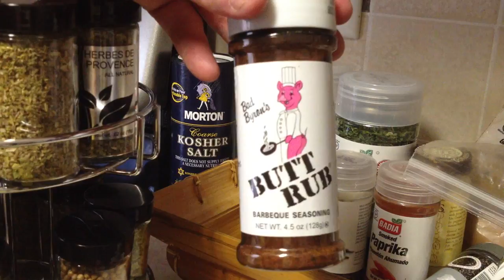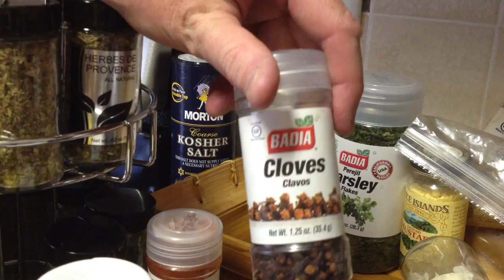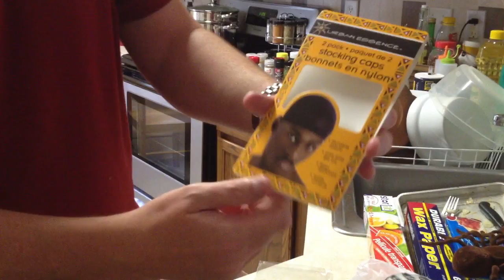Unboxing porta spezie per cucina